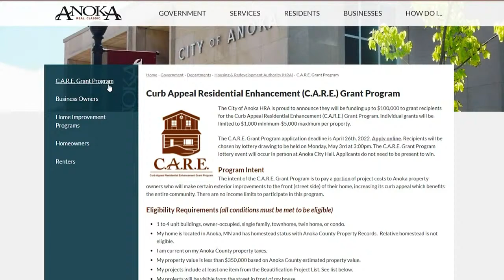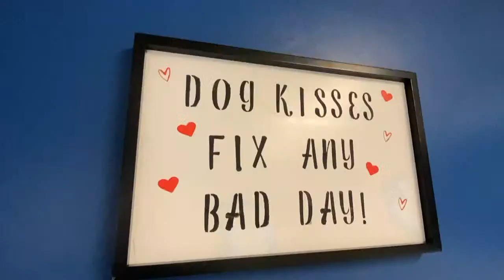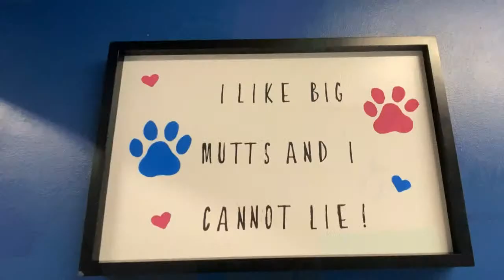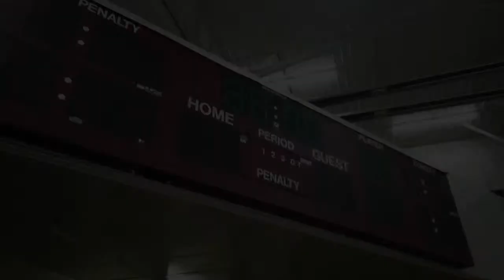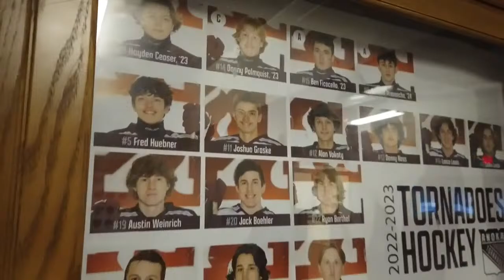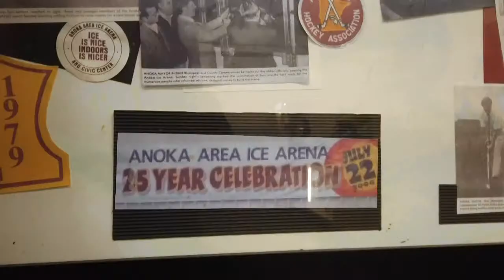Boys Basketball: Rogers @ Anoka | Anoka High School | QCTV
The Rogers Royals face the Anoka Tornadoes!